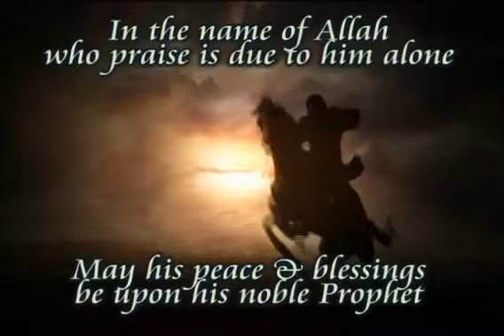Eighteenth episode Going beyond the Human Rational 3